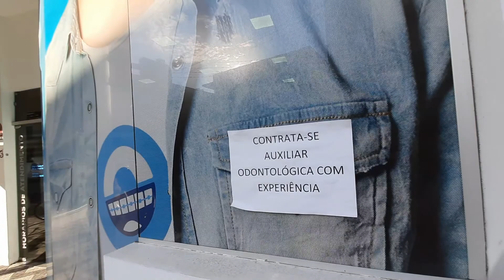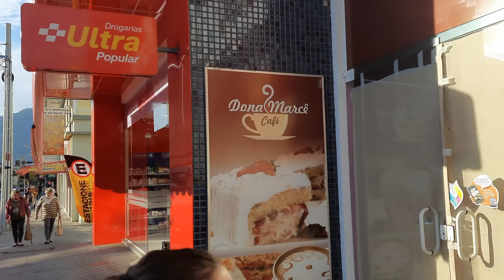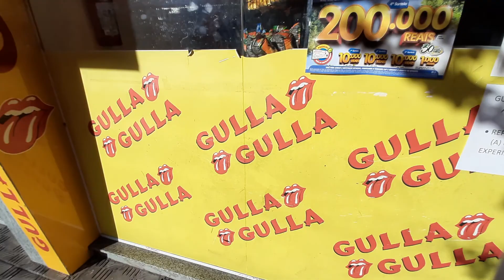Tour no Centro de Jaraguá do Sul! Reinoldo Rau e Calçadão. PARTE 2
Neste vídeo, mostro um pouco do Centro da cidade de Jaraguá do Sul, Santa Catarina. Uma das cidades mais seguras do Brasil, com um IDH elevado comparado ao restante do país. Uma cidade com alto nível de vigilância pública, seja por câmeras ou por policiamento intensivo.

Procurando locais para se hospedar?
Os melhores preços de hotéis, pousadas e até casas, no Booking.
Utilizo e recomendo!

🇧🇷 Amigos em Santa Catarina 🇧🇷
Canal para quem já reside ou sonha em morar em SC. Interaja e faça amigos.

Link do vídeo, sobre os mercados.
Alimentos, Jaraguá do Sul. Como economizo!

Oie! Estou te dando R$10 no RecargaPay. Você pode pagar contas do mês (água, luz, etc.), recarregar o celular, o cartão de transporte ou a TV Pré-paga, e ainda comprar gás! É só usar o código dousil805 ou o 👉🏼

Olá! Esta é uma indicação de DOUGLAS SOUZA para você abrir uma conta gratuita no next, o banco digital que faz acontecer. Aqui você tem vantagens exclusivas, transferências e saques, tudo de graça!
Além de poder comprar em grandes lojas pelo nextShop e ter cashback em todas as compras.

Clique no link, use meu código MGMQ89YR e abra sua conta!

Já imaginou ter uma Conta Digital sem taxas em um Super App que te dá cashback nas maiores lojas do Brasil? É só abrir sua conta no Inter usando meu código 3168104D e você ganha R$10 de cashback EXTRA no Inter Shop